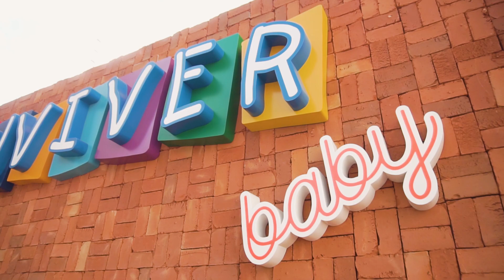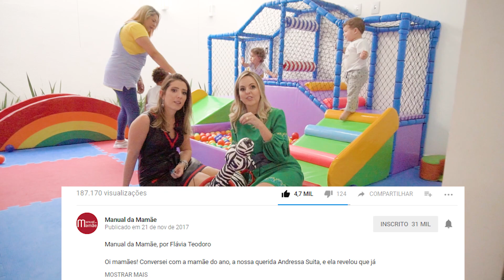COMO ESCOLHER O MELHOR BERÇÁRIO PARA O BEBÊ?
Se gostou gostou do meu conteúdo é quer conhecer o meu método para acabar com as dúvidas e inseguranças na gestação clica no link a baixo:
Acabou a licença-maternidade, e agora? Três filhas e três vezes me fiz essa pergunta cruel, porque é sempre muito difícil deixar o bebê para voltar ao trabalho!

Pra te ajudar, eu vim visitar um dos melhores berçários de Goiânia, que tem mais de 25 anos de história. Eu vou te mostrar na prática, aqui no Berçário Conviver, item por item que deve ser levado em consideração na hora de escolher o lugar onde o seu bebê vai passar boa parte do dia.

GOSTOU? Não esqueça de dar o GOSTEI.